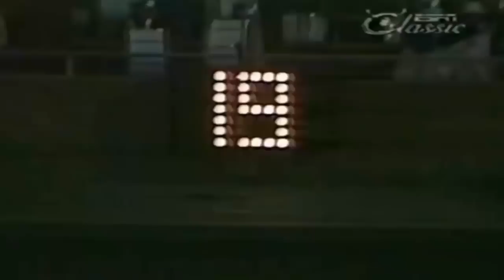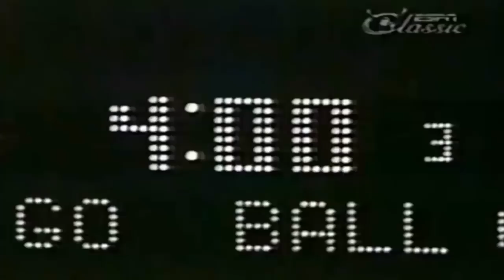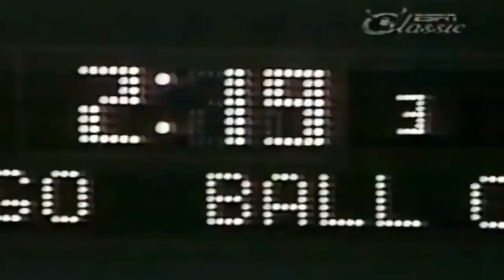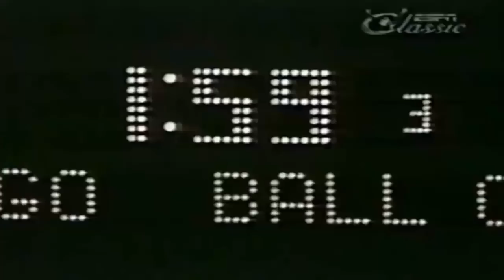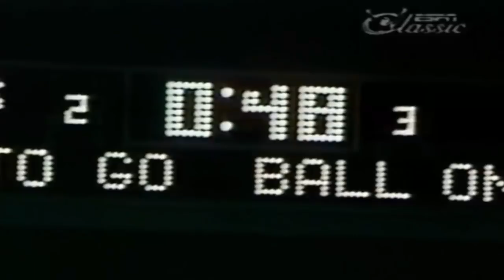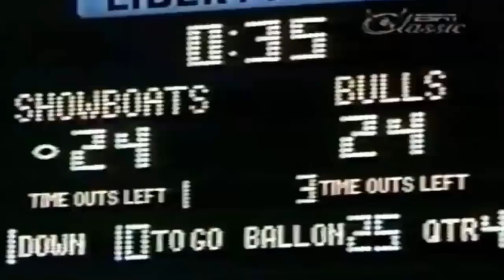Week 6 - 1984: Jacksonville Bulls vs Memphis Showboats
Week 6 - Saturday, March 31, 1984
 Attendance: 17,180
TV: ESPN

Alan Duncan booted a 32-yard field goal with less than 10 seconds left to give the Memphis Showboats a 27-24 victory over Jacksonville.

Duncan's kick broke a 24-24 tie in a see-saw battle between two USFL, expansion teams. The victory, before 17,180 at the Liberty Bowl, gave Memphis a 2-4 record. The Bulls are also 2-4.

Jacksonville drew first blood when running back Larry Mason capped a 79-yard drive with a 1-yard plunge over left guard. Quarterback Robbie Mahfouz completed five passes during the drive, including a 19-yard toss that gave the Bulls a first down on the Memphis 4.

Jacksonville Bulls:

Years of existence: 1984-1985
Owner: Fred Bullard

Overall Regular Season Record: 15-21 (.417)
Overall Playoff Record: 0-0

Yearly Standings and Average Home Attendances
1984: 6-12 (46,730)
1985: 9-9 (44,325)

The Bulls are perhaps the best example of what the USFL meant to a community. Without the support shown the Bulls in 1984 and 1985, there would be no such thing as the Jacksonville Jaguars. The Bulls led the league in attendance in their inaugural season and were again one of the leaders in 1985. Their crowd of 73,227 on March 4, 1984, against the New Jersey Generals was the best in league history.

Coach Lindy Infante also kept the Bulls competitive in most games despite a lack of name talent. The 1984 squad was led by Robbie Mahfouz and Matt Robinson who split the year at QB, while Gary Clark paced the team with 56 catches for 760 yards. The Bulls struggled mightily on defense, giving up 455 points. Don Bessillieu picked off six passes, but the Bulls had trouble pressuring the quarterback.

An improved defense and the addition of Mike Rozier at running back helped the Bulls post a .500 record in 1985. The addition of Keith Millard, who later would become an NFL defensive player of the year, and the emergence of linebacker Vaughan Johnson were two big causes of Jacksonville's defensive turnaround. Rozier finished second in the USFL with 1,361 yards on the ground and added 12 touchdowns. Receiver Alton Alexis made 83 grabs for 1,118 yards, and Perry Kemp caught 53 balls for 915 yards. Kicker Brian Franco nailed 24 of his 29 field goal attempts and all 45 of his extra point attempts to finish as the league's fifth leading scorer. Ed Luther played most of the year at quarterback after Brian Sipe was injured in the opening game and again immediately upon his return to duty. The Bulls also had two-time Heisman winner Archie Griffin at running back, giving them two Heisman winners in the same backfield.

Memphis Showboats:

Owner: William Dunavant, Logan Young, Jr.

Overall Regular Season Record: 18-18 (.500)
Overall Playoff Record: 1-1

1984: 7-11 (27,599)
1985: 11-7 (30,948)

The Memphis Showboats were yet another USFL team that developed a steady and loyal following. Memphis started their first season just 2-7, but coach Pepper Rodger's club finished the season at a 5-4 clip. Mike Kelley and Walter Lewis split time at the quarterback position with Kelley seeing much of the action down the stretch. Derrick Crawford topped the team with 61 catches for 703 yards. Not even Reggie White (12 sacks) could stop the bleeding on defense, thanks in large part to a porous secondary.

The Showboats came out strong in 1985 with a vastly improved defense (third in the USFL) featuring rookies Leonard Coleman and Mossy Cade. With Kelley and Lewis at the helm, Crawford finished the season with 70 receptions for 1,057 yards, and Greg Moser caught 57 balls for 1,145 yards.. Running back Tim Spencer ran for 789 yards, and Lewis scrambled for an additional 591. Reggie White paced the team with 11.5 sacks. In the first round of the playoffs, Memphis destroyed the previously high-scoring Denver Gold, 48-7, by scoring 35 points in the second half. Crawford returned a punt for a TD, but the defense stole the show with five sacks, three forced fumbles and three interceptions. The next week, the Showboats fell to the Oakland Invaders, 28-19, in the semifinals.